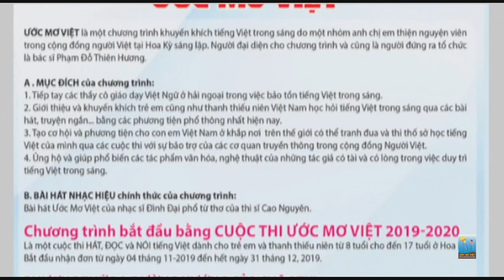ƯỚC MƠ VIỆT- Kỳ thi sơ kết 1a - Chương trình Ước Mơ Việt dạy các em nhỏ đọc và nói tiếng Việt.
Chương trình Ước Mơ Việt dạy các em nhỏ đọc và nói tiếng Việt. Có phần thưởng cho các em dược chọn là xuất sắc. Mời mọi người tham gia chấm điểm. - Thien Huong PhamDo
Mời quí vị vào xem và chấm điểm cho các thí sinh
Anthony Nguyễn , số báo danh 001
Hải Ảu Dương Wagner, số báo danh 002
Tiêu chuẩn chấm điểm:
1. Đầy đủ: 4 điểm
- hát bài Ước Mơ Việt và chọn ngứ vựng đã học (chưa cần nói ý nghĩa)
- đọc một đoạn từ một trong 2 truyện Cốm hay Con Sáo Của Em Tôi trong quyển sách Tết và chọn ngứ vựng (chưa cần nói ý nghĩa)
2. Đúng (chưa cần hay): 3 điểm
- hát cho ra bài hát
- đọc cho ra tiếng Việt
3. Hay: 3 điểm
Từ 1- 3 điểm, tùy cảm nhận của mỗi khán giả.

Xin giúp phổ biến để thật nhiều ngưòi chấm điểm, để ủng hộ tinh thần các em.
Xin đón xem nhiều thí sinh khác trong những ngày sắp tới.
BAN TỔ CHỨC VẪN TIẾP TỤC NHẬN ĐƠN VÀ VIDEO CLIP CỦA CÁC EM CHO ĐẾN HẾT NGÀY 29 THÁNG 2, 2020

4655 Ruffner St, Suite 180